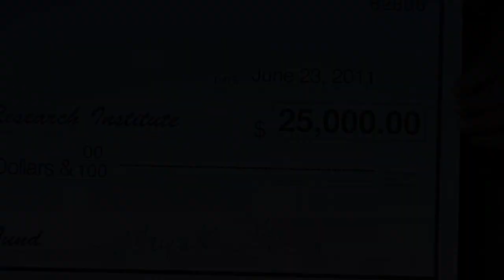Mayank Gala Check Presentation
Mayank Gala from the Ishan Gala Foundation presents a check to Giselle Sholler, M.D., at the 2011 NMTRC Symposium in June to support neuroblastoma research.